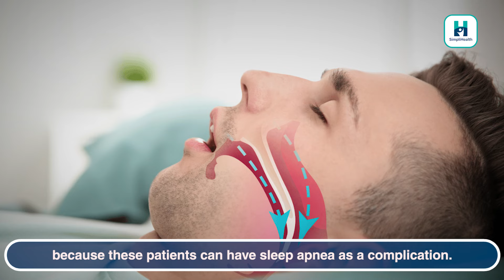रात में नाक बंद होने का कारण | Blocked Nose at Night in Hindi | band naak ka ilaj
In this video, Dr. Raman Abrol from Abrol ENT Institute and Research Centre explains a common condition of blocked nose at night in adults.
👉Common reasons of blocked nose at night:
🌻Allergic reactions,
🌻Obesity,
🌻Adult is on anti-hypertensive or blood pressure medicines.

 👉How to diagnose blocked nose at night condition?
🌻CT-Scan,

 👉Possible finding:
🌻Swelling in the turbinates,
🌻Elevated or enlarged nasal septum,
🌻Sleep apnea.

👉Treatment of blocked nose at night:
🌻Medicines, especially anti-allergic,
🌻Nasal spray,
 🌻Topical decongestant drops, for a short period.
 🌻Laser to reduce turbinates.
🌻Surgery for septal nasal bone.

Chapters Covered in this video are as follow:
0:00 Blocked Nose at Night
0:31 रात में नाक बंद होने का कारण
1:38 Blocked nose Symptoms
1:49 Diagnosis of Blocked nose
2:07 treatment for blocked nose at night